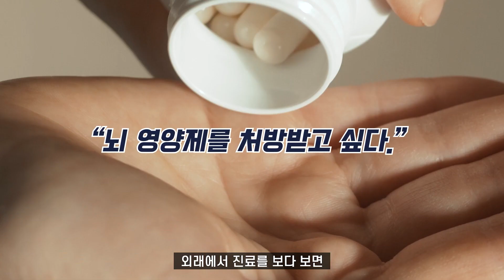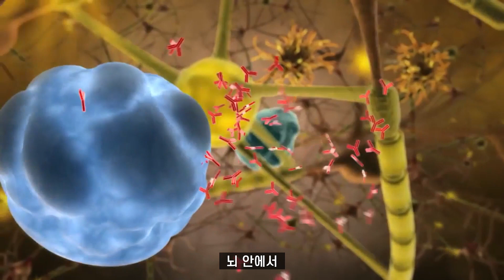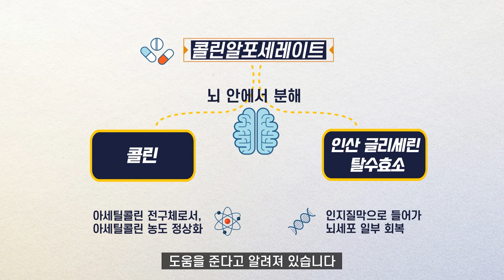치매예방약? 뇌영양제?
안녕하세요!
신경과 전문의 손제용입니다.

오늘은 뇌기능개선제인 '콜린알포세레이트'에 대해 이야기 해 보았습니다.

[손제용의사생활]을 통해
더 많은 정보를 전해드릴 수 있도록 노력하겠습니다.

궁금한 부분이 있으시면 댓글이나 이메일로 보내주세요.
컨텐츠를 만들 때 적극적으로 참고하겠습니다.

* 매 주 월요일과 금요일 오후 6시에 컨텐츠가 업로드 됩니다.